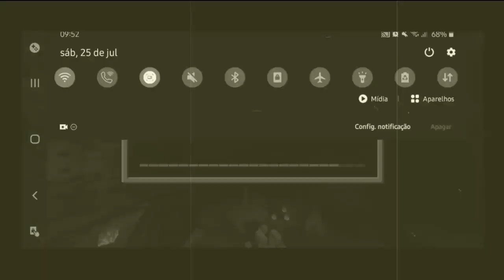ACEITEI O DESAFIO DE UM INSCRITO E OLHA NO QUE DEU NO MINECRAFT PE!!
Hoje o Alex Playizin, aceitou o desafio de um inscrito no Minecraft PE !!

____ ____--__--__--____--__--__--__--_Deixa o like AIII👍

●FamiliaMobile

●Email Comercial:alexpreicomercialAp@gmail